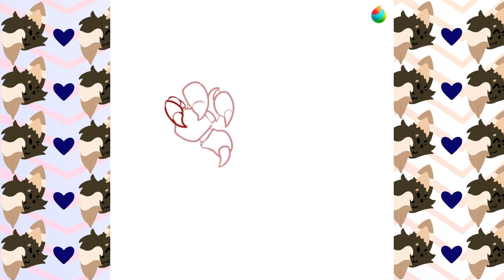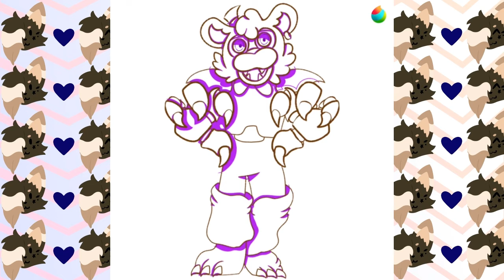Run Away, Please {FNaF Speedpaint}